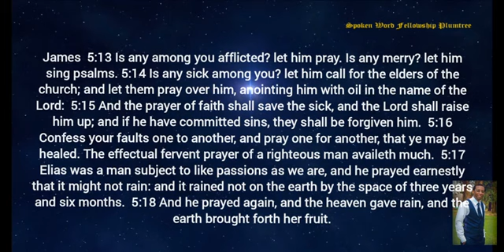The Earnestness Of Prayer - Br Clever Farayi